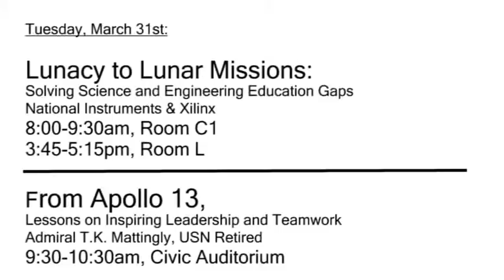ESC Promo_NI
Rich Nass, director, Embedded Systems Conference (ESC), highlights an exciting session and keynote at the upcoming Embedded Systems Conference in Silicon Valley -- March 31-Apr. 3.

Check out the National Instruments and Xilinx session on Lunacy to Lunar Missions-- Solving Science and Engineering Education Gaps at ESC in San Jose, CA on Tues., Mar. 31 at 8 a.m. or 3:45 p.m.  It's just before the 9:30 a.m. conference keynote featuring Admiral Ken Mattingly, retired astronaut, Apollo 13 and space shuttle commander.

Before Tuesdays keynote, come experience how project-based learning approaches to STEM (Science, Technology, Engineering, and Math), like the FIRST Lunacy Competition, Project Lead The Way and the Infinity Program, grow todays students into tomorrows engineers. You'll see cool videos, actual robots and projects from students, learn about leading STEM programs, and find out how you can get involved. The beneficiary could be your child.

Speaker(s):
Patrick Lysaght, Senior Director Xilinx Research Labs, Xilinx University Programs Program Director
Greg Crouch, Embedded System Business Director, National Instruments